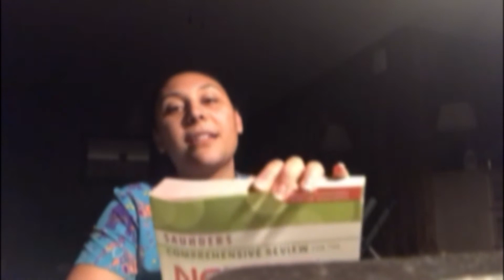My Progress in the MA Program - Virtual Learning